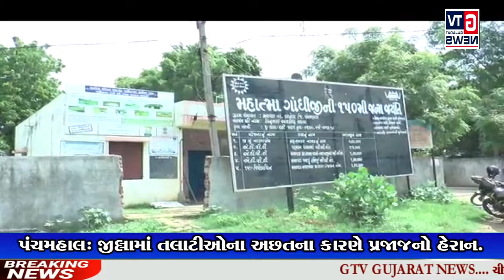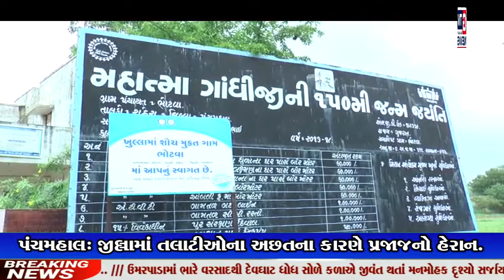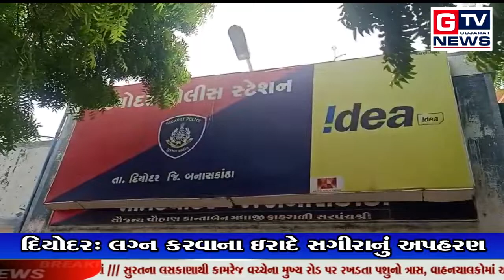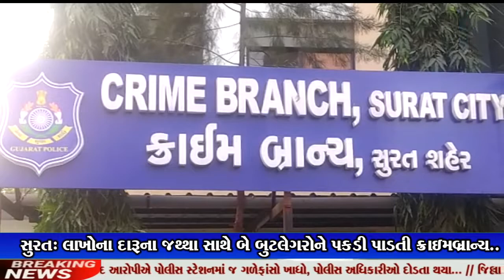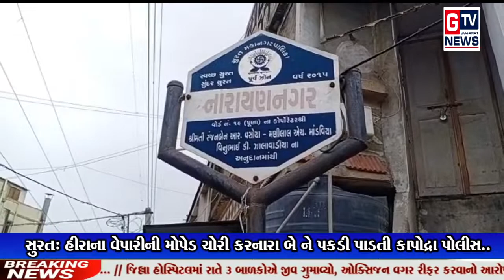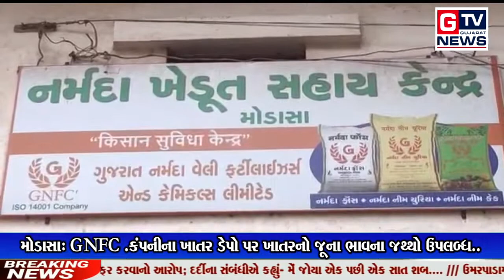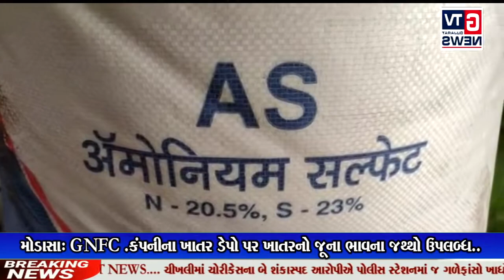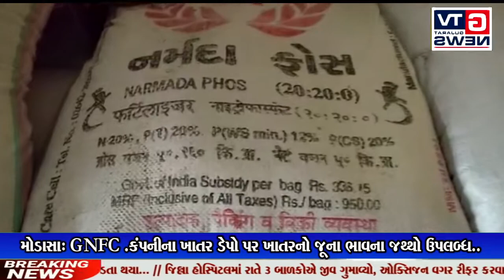આપ નિહાળી રહ્યા છો તા.21-07-2021ના સમાચાર.. || GTV_GUJARAT_NEWS